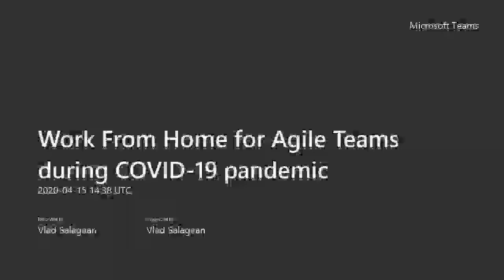Work From Home for Agile Teams during COVID-19 pandemic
Interview with our special guests, Adrian Suciu and Tudor Tofan about the work from home challenges for Agile Teams during COVID-19 pandemic period. Interview by Vlad Salagean (Romanian only).

Online Events in Romania:

ITAKE Unconference:
12 MAY 2020, ONLINE CONFERENCE